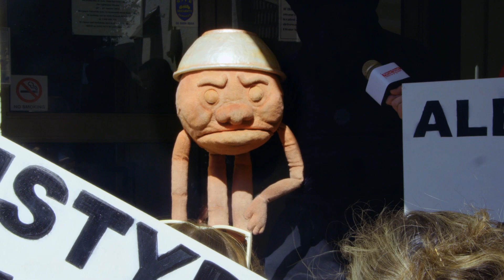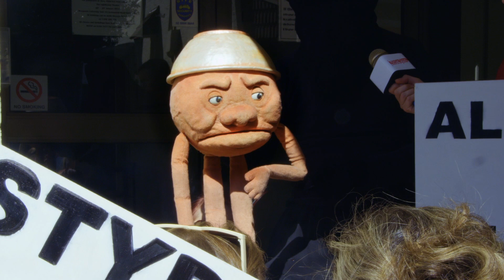MSTYP - Message to Ku-ring-gai Council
Marian Street Theatre For Young People's - Message to Ku-ring-gai Council about losing their status as the Resident Theatre Company at Marian Street Theatre.